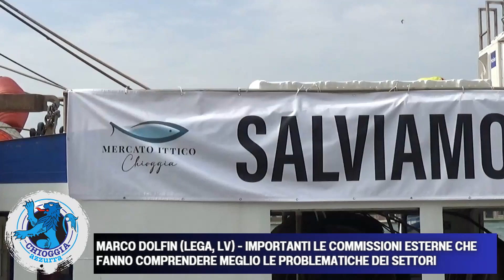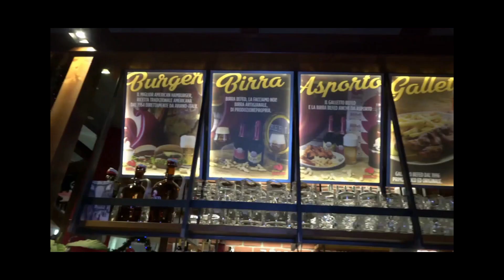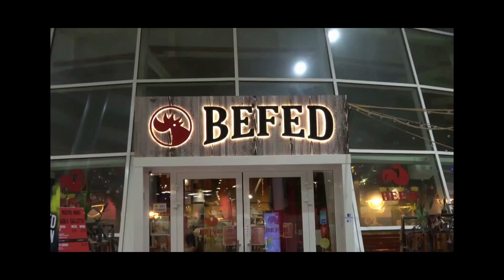MARCO DOLFIN (LEGA, LV) IMPORTANTI LE COMMISSIONI ESTERNE CHE FANNO COMPRENDERE MEGLIO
MARCO DOLFIN (LEGA, LV) - IMPORTANTI LE COMMISSIONI ESTERNE CHE FANNO COMPRENDERE MEGLIO LE PROBLEMATICHE DEL SETTORE

Numerose le problematiche emerse nell’ultima Terza Commissione Consiliare a cui ha partecipato il consigliere Regionale Marco Dolfin, Lega, Liga Veneta, Capo Dipartimento Pesca e numerose le proposte del territorio che sono state esposte.
Come afferma il Consigliere: “è stata una Commissione esterna molto importante, i rappresentanti di categoria hanno illustrato la situazione e le difficoltà che si trovano ad affrontare nel loro lavoro, oltre agli spunti per poter dare delle risposte in termini di gestione e sburocratizzazione, ad esempio, riguardo alla carta ittica e sui prodotti del nostro territorio. Prodotti che, lo ricordiamo, fanno parte da sempre della nostra pesca tradizionale, della nostra enogastronomia locale, della nostra identità”.
Importante, a parere del Consigliere, la presenza del sindaco di Cavallino Treporti, Nesto, che ha evidenziato la collaborazione istituzionale tra la Regione e i Comuni sui temi della blu-economy, ambientali e turistici. Presenti anche i biologi, che hanno illustrato come stanno cambiando la morfologia e gli habitat della laguna, la flora e la fauna, i riflessi negativi e le criticità come la salinità.

Quindi ben vengano i fondi europei Feampa che la Regione riesce ad investire per mettere in atto progetti che arrivano dal mondo della pesca, conclude Dolfin, che ha ribadito in più contesti  quanto vitale sia il settore della pesca per l’economia del nostro territorio, e che ritiene Commissioni esterne come quella a cui ha partecipato importanti per conoscere da vicino le realtà del settore e il loro modo di lavorare, istituendo così interventi regionali per tutelare il settore”.